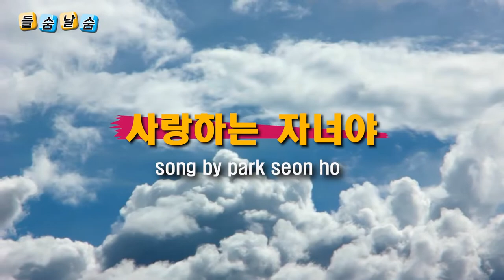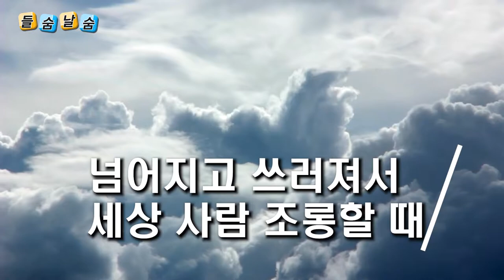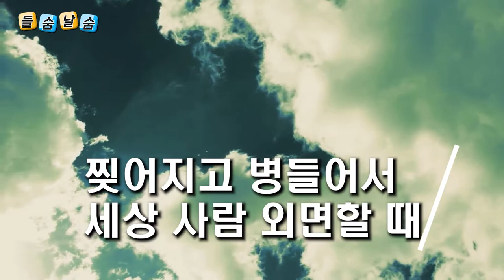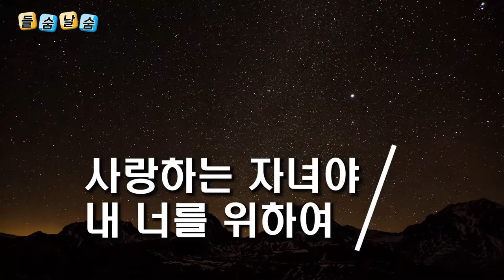[들숨날숨 찬양]사랑하는 자녀야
사랑하는 자녀야
노래 ; 박선호
예수님을 외면하며
세상따라 살던 중
교만 욕심 죄악으로
내 뜻대로 방황하다
넘어지고 쓰러져서
세상 사람 조롱할 때
주여 어디 계십니까
이 죄인 울고 있어요
사랑하는 자녀야
내 너를 위하여
사랑하는 아들까지
가시 면류관 썼단다

탕자처럼 길을 잃고
절망 속에 헤맨 몸
시기 질투 죄악으로
내 뜻대로 살아가다
찢어지고 병들어서
세상 사람 외면할때
이 죄인 찾고 있어요
사랑하는 자녀야
내 너를 위하여

가시밭길 죄악길에
병든 몸 소중하다
세상 부귀 ?아가다고
나의 영혼 썩어갈 때
만신창이 모습으로
주님 앞에 엎드려서
주님 어디 계십니까
이 죄인 만나 주세요
사랑하는 자녀야
내 너를 위하여
십자가에 달렸단다